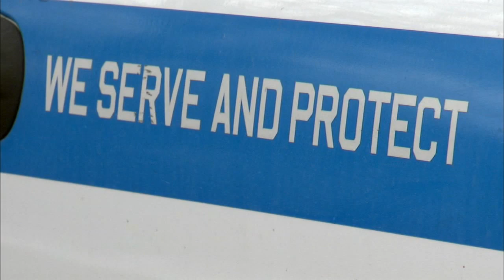Chicago police reform: Former federal prosecutor, judge appointed to monitor reforms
'We are humbled by the trust the city and state have placed in our team to do this important work on behalf of the people of Chicago,' Hickey said in a statement.